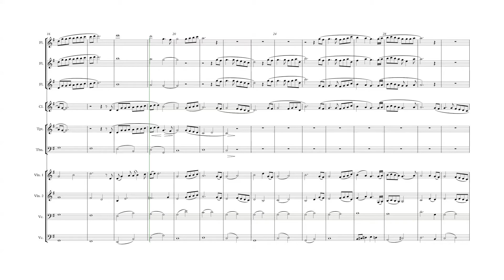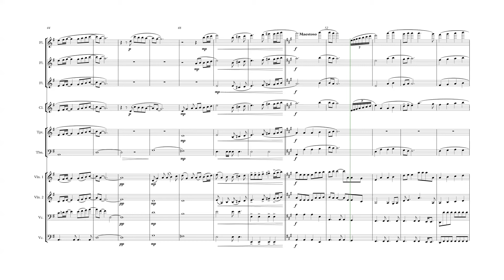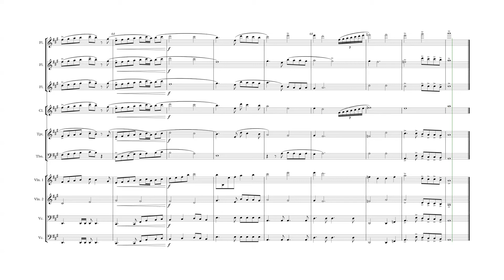주의 손에 나의 손을 포개고 첨가 악기선교대회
주의 손에 나의 손을 포개고  악기 연주